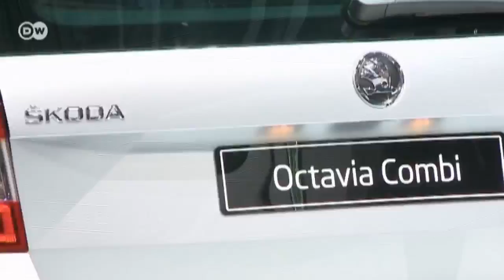Genfer Automobil Salon 2013 | Motor mobil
Der Internationale Auto Salon Genf ist traditionell die erste europäische Automesse des Jahres. Auf 102.000 Quadratmetern werden rund 700 Marken präsentiert und jährlich rund 700.000 Besucher erwartet. Damit gehört der Genfer Autosalon zu den wichtigsten Automessen weltweit.